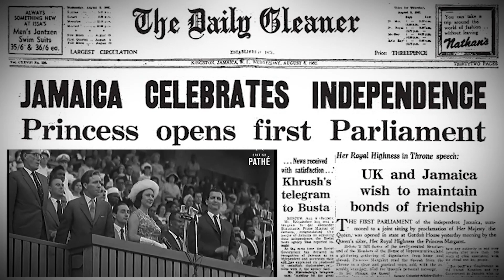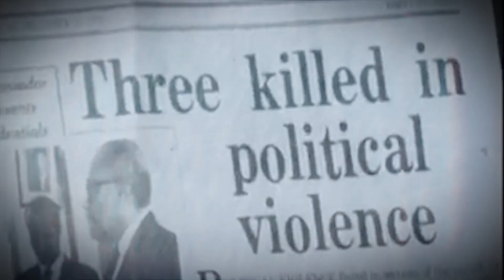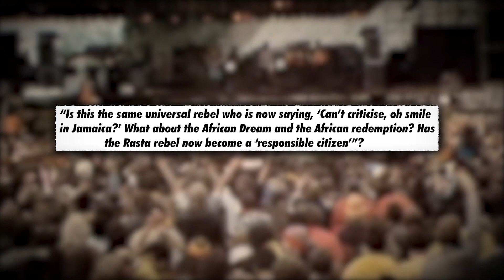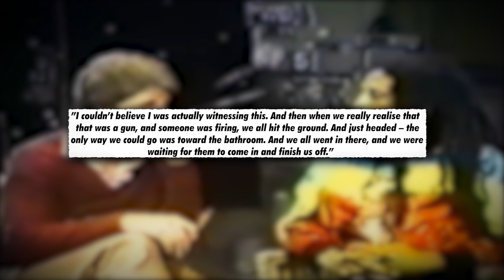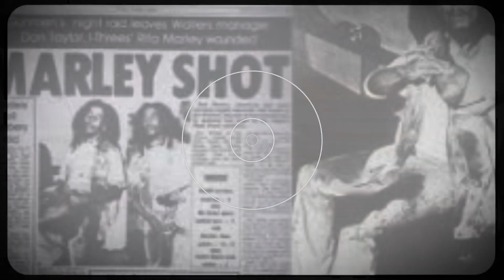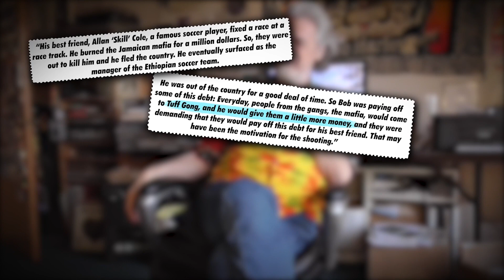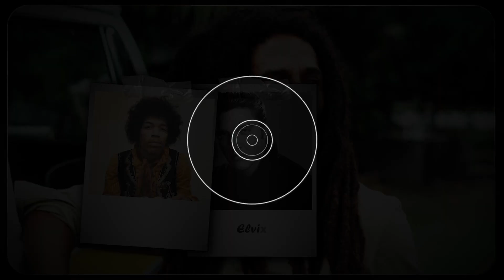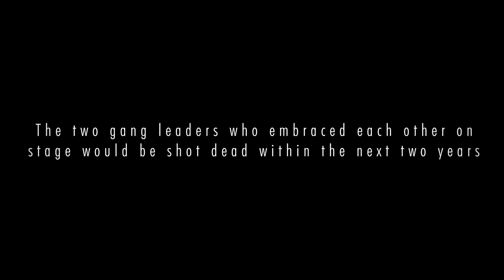The Forgotten Assassination Attempt On Bob Marley